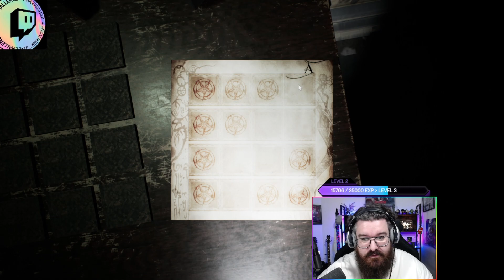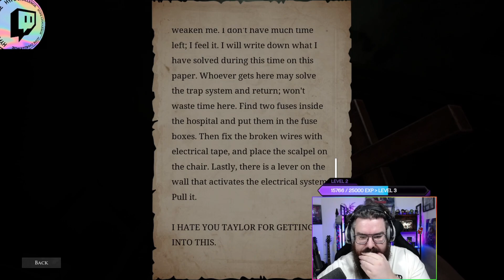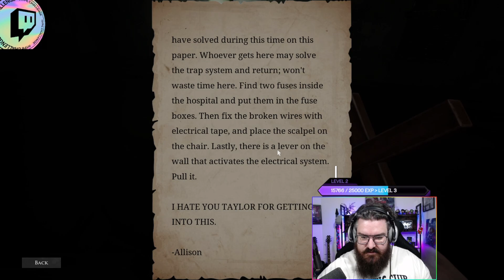THE DEMONOLOGIST | NEW MAP | BEDLAM | PUZZLE | ASTUCE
00:00   Découverte de la map /  map tour
  19:00    Début de la quêtes / Start of the quest
  20:30   Puzzle start 3 Top & 3 mid & 3 bot
  23:30   Puzzle big / Explication
  27:10   Go with clock
  29:10   1er item ( Scotch )
  29:27   2ème item ( Scalpel )
  30:00    Final ! with Fuse & Items

 J'ai fais une run, qui à mal finit plus jamais !
👍 Si tu as aimé la vidéo, pense à mettre un pouce bleu, car le vert est pas encore la.